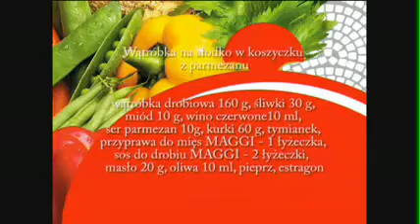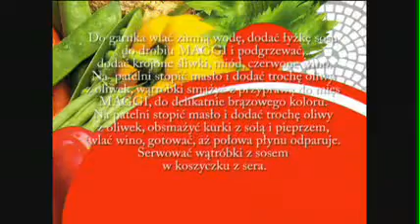Wiesław Bober & C-Michel Labarre "Francja od kuchni" 2006 rok